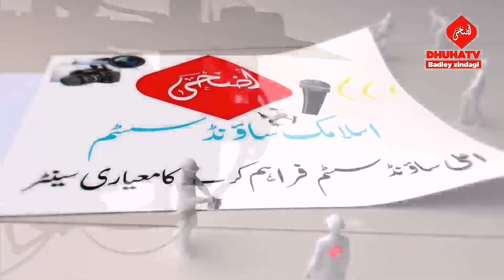Last 17 Maints | Mufti Nadeem Munazara with Panjpery | Dhuha TV | مناظرہ عذاب قبر آخری مرحلہ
hum na ye chainal dhuhatv bayanat ki name per
Taki apni deen key hefazath Karin.